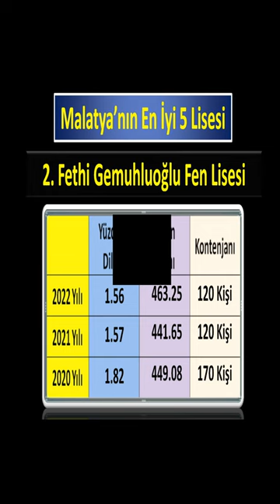malatya'nın en iyi 5 lisesi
malatya’daki en iyi 5 lise,
malatya’nın en iyi liseleri,
malatya’nın en iyi fen liseleri,
erman ılıcak fen lisesi için kaç net gerekir,
2022 lgs erman ılıcak fen lisesi kaç net,
 erman ılıcak fen lisesi  taban puanı 2022,
 erman ılıcak fen lisesi yüzdelik dilimi 2022,
erman ılıcak fen lisesi son 3 yılın yüzdelik dilimi,
erman ılıcak fen lisesi kontenjanı 2022,
 fethi gemuhluoğlu fen lisesi taban puanı 2022,
 fethi gemuhluoğlu fen lisesi yüzdelik dilimi 2022,
 fethi gemuhluoğlu fen lisesi son 3 yılın yüzdelik dilimi,
 fethi gemuhluoğlu fen lisesi kontenjanı 2022,
mehmet ali aydınlar fen lisesi için kaç net gerekir 2022,
mehmet ali aydınlar fen lisesi taban puanı 2022,
mehmet ali aydınlar fen lisesi yüzdelik dilimi 2022,
mehmet ali aydınlar fen lisesi son 3 yılın yüzdelik dilimi,
 mehmet ali aydınlar fen lisesi kontenjanı 2022,
 2022 lgs malatya anadolu lisesi kaç net,
malatya anadolu lisesi taban puanı 2022,
malatya anadolu lisesi yüzdelik dilimi 2022,
malatya anadolu lisesi son 3 yılın yüzdelik dilimi,
malatya anadolu lisesi kontenjanı 2022,
şehriban günata anadolu lisesi için kaç net gerekir,
2022 lgs şehriban günata anadolu lisesi kaç net,
şehriban günata anadolu lisesi taban puanı 2022,
şehriban günata anadolu lisesi yüzdelik dilimi 2022,
şehriban günata anadolu lisesi son 3 yılın yüzdelik dilimi,
şehriban günata anadolu lisesi kontenjanı 2022,